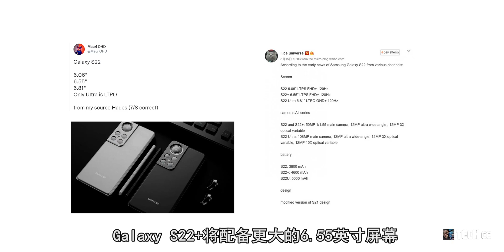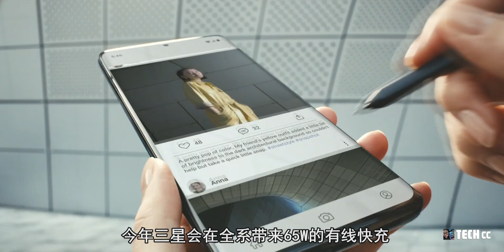Samsung Galaxy S22系列 - 好消息：全系标配LTPO屏1-120Hz刷新率！